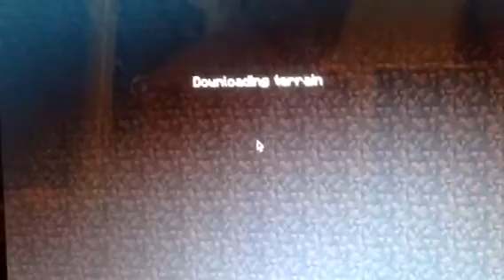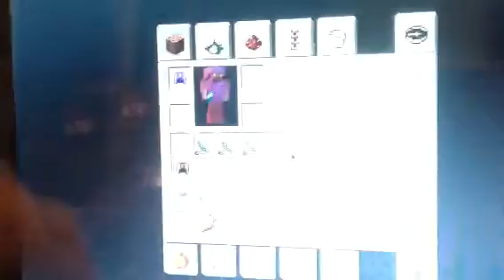Minecraft adventures no 2 1999